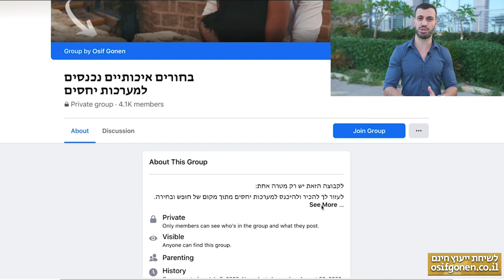7 הטעויות הנוראיות ביותר שעשיתי כרווק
בסרטון הזה אני חושף 7 מהטעויות הנוראיות והמביכות ביותר שעשיתי כרווק. השארתי את הטוב ביותר לסוף, אז תוודא שאתה מבין את כל הטעויות ולא חוזר על השגיאות שלי

לשיחת יעוץ חינם לחץ על הלינק

להצטרפות לקבוצת הפייסבוק שלנו לחץ על הלינק

00:00 - פתיחה
00:46 - טעויות שעשיתי כרווק